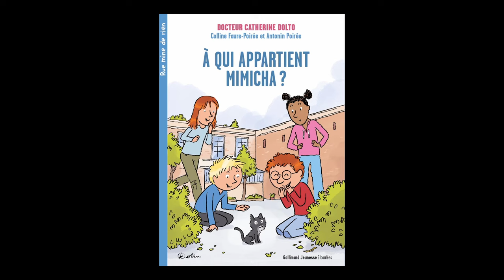Dr Catherine Dolto et Colline Faure Poirée - À qui appartient mimicha ?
Dr Catherine Dolto vous présente son ouvrage "À qui appartient mimicha ?" aux éditions Gallimard Jeunesse.

00:00 : Intro

00:10 : Pouvez-vous nous parler des deux nouveaux titres La famille Colibri déménage et A qui appartient Mimicha qui inaugurent la nouvelle collection "Rue Mine de rien" ?

01:43 : Vous vous adressez à une tranche d'âge un peu plus haute que dans "mine de rien" : est-ce que vous travaillez le texte différemment ?

02:33 : Vous êtes 3 au texte : comment s'articule le travail ?

03: 26 : Au fil des années, y'a-t-il des thèmes de société qui ont vu le jour et que vous avez décidé de traiter ?